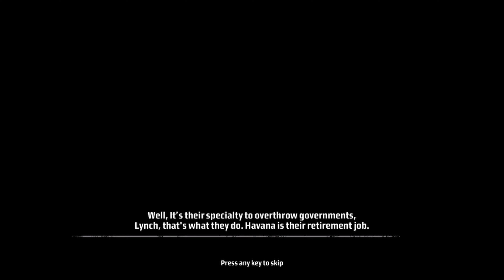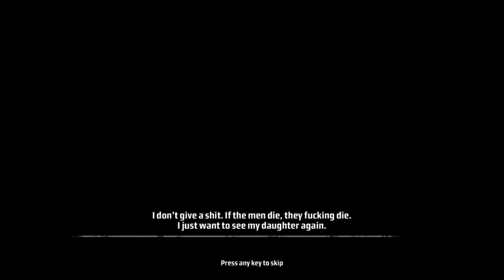Kane & Lynch: Dead Men - Chapter 11: Freedom Fighters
Kane & Lynch: Dead Men is a 2007 third-person shooter video game developed by IO Interactive and published by Eidos Interactive in North America and PAL regions, and Spike in Japan, for Microsoft Windows, PlayStation 3 and Xbox 360. The mobile phone version was developed by Kiloo and published by Eidos Mobile. The game was received with mixed to average reviews, and spawned a sequel, Kane & Lynch 2: Dog Days. As of January 11, 2008, the game has sold over 1 million copies.

In campaign mode the player controls Kane. The player is accompanied by Lynch, and sometimes other hired mercenaries. Co-op mode is available, in which the second player controls Lynch. Though almost identical to Kane's style of gameplay, Lynch has short bursts of aggression in which he hallucinates nearly all AI characters are police, some sporting an animal's head. Lynch carries a shotgun and a revolver as side arm, while Kane carries an assault rifle and standard pistol, though it is possible to swap weapons. Additional weapons such as grenades, sniper rifles and carbines can be picked up, which can be swapped between allies. The player can take cover by standing next to a wall, and can blindfire. While having hired mercenaries, the player can issue orders such as follow, move to a specific position, or attack.

For the development of Kane & Lynch: Dead Men, Jesper Kyd was brought in to write the musical score for the game, having written scores for the Hitman series and Freedom Fighters. IO Interactive also brought local musicians Peter Peter, and Peter Kyed to do additional work on the score. The two were known in the Danish film industry for their work on Nicolas Winding Refn's Pusher Trilogy and Valhalla Rising. Kyd arranged the soundtrack and handled the main theme and recurring pieces for the game, while the Peters worked on the music for each mission.

The game was originally going to revolve around Kane, with Lynch acting as a sidekick. But as the development went on, they decided to include Lynch in the story. Martin Guldbaek, the art director for the game, said that for creating each of the locations, the team went to Los Angeles for photographs. They combined this with concept artwork to create "locations that matched the character's mood and perspective". Anders Poulsen was the lead character artist. According to him, he wanted to make characters "like no other". Kane was the first character to be designed, but was very different from his final appearance. When Lynch was brought in, it added more "life" to Kane's character.

The game went gold on October 31, 2007, making the release date a full 10 days earlier.

Kane is voiced by Brian Bloom and Lynch is voiced by Jarion Monroe.
Downloadable content was made available for Kane & Lynch on April 17, 2008, entitled "The Dope Bag". This contained four new maps: Clean Cut, Hooker's Trail, Flying High, and Hasta La Vista, plus adding 250 Gamerscore for the Xbox 360 version bringing the total to 1250. The Kane & Lynch: Dead Men Original Soundtrack was composed, arranged, and produced by Jesper Kyd. Danish musicians, Peter Peter and Peter Kyed, who are most known for their work with Nicolas Winding Refn's earlier films, including his Pusher trilogy, and his Netflix series; Copenhagen Cowboy. While the soundtrack was never released physically or digitally, certain pieces of music can be found on YouTube. The special edition of Kane & Lynch: Dead Men contains a bonus disc with six tracks.

Kane & Lynch: Dead Men received "mixed or average reviews" on all platforms according to video game review aggregator Metacritic.

GameTrailers stated that although there are some flaws, the package as a whole made it "easy to recommend". On the other end of the scale, NTSC-uk called the game "a sickly mess of a game with the multitude of negatives undermining every positive".

The Australian magazine PC PowerPlay cited "great dialogue", "impressive locations" and "satisfying action" as highlights, while criticising its length and the final act of the game, suggesting it "loses ambition" compared to the earlier parts of the game which some pages out of Mann's notebook". Edge gave the Xbox 360 version a score of six out of ten, stating that "its scenarios are striking in scope, but its gunplay can't quite keep pace. It features some moments of truly cinematic vision, but the technology and framework can't quite do them full justice".  In Japan, Famitsu gave the PS3 and Xbox 360 versions a score of one eight and three sevens, for a total of 29 out of 40.